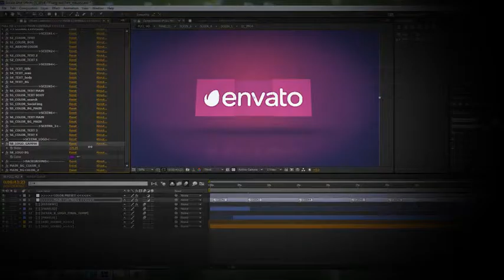Opener Young and Free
Full HD 30fps (100% After Effects)
No plugin need
Powerfull color controls system – expression controls. Adapt this template for yourself
Music is not included, purchase the track here here
3 Video Tutorials 27 minutes Included
Used footage: video 1 video 2
After Effects CS5.5 and above
Duration 0:48